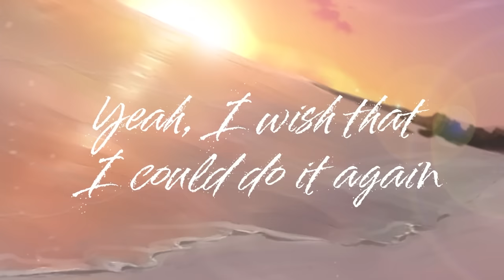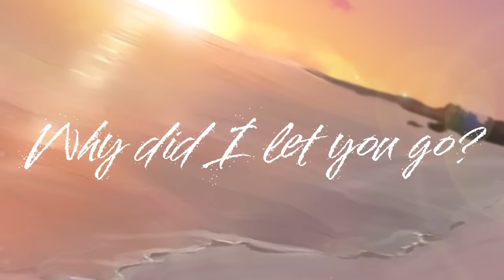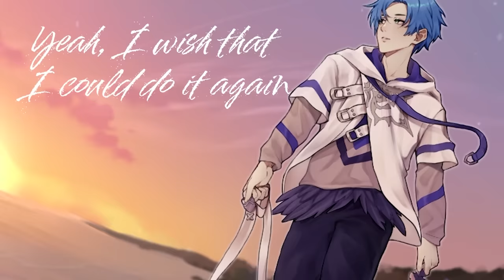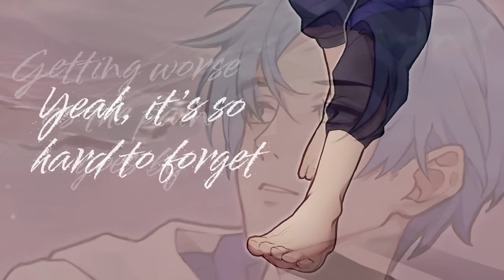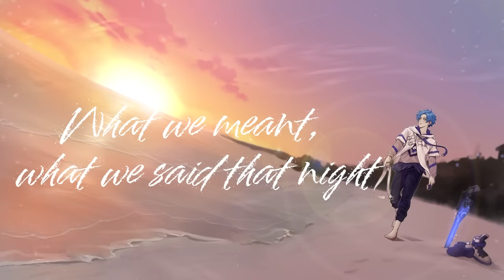Heartache by ONE OK ROCK || ver. Regis Altare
this is my first ever cover so i hope you enjoy!!!
i'm really nervous to release this T_T

let me know on twitter if you liked the song!
i might release more if you want :3

Credits
Vocals: Regis Altare
Art: Kal (Kal カル 🍷 @KT_DemonVT)
Mix: Jefferz (Jefferz @Jefferzkm)